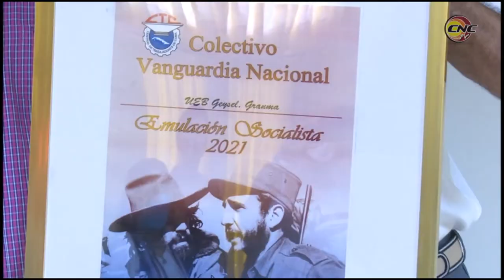Geysel Granma se destaca por su aporte de energía eléctrica al país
La unidad empresarial de base Grupos electrógenos y Servicios eléctricos, de Granma, conocida por sus siglas como Geysel, recibió en la mañana de hoy la bandera que los acredita como colectivo vanguardia nacional. El mérito reconoce los resultados productivos de la entidad en la generación de energía eléctrica durante el 2021.